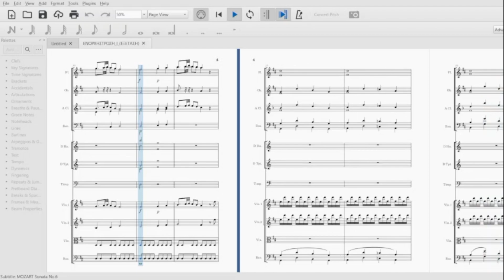Mozart Sonata No 6 (K.284) Allegro, Orchestration, Gabriel Chatzi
This is a small orchestration study on the theme of the first movement from Mozart's Sonata no6 (K.284)